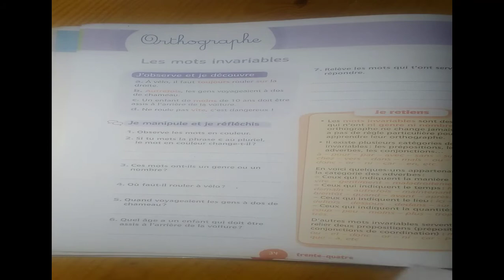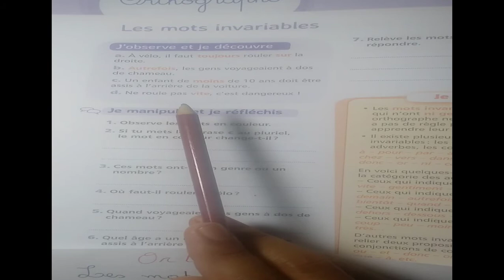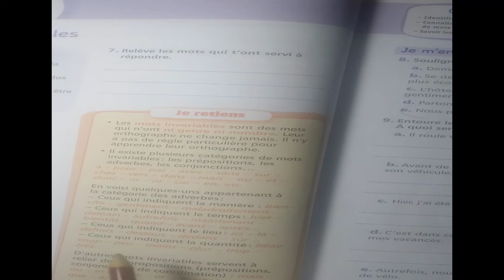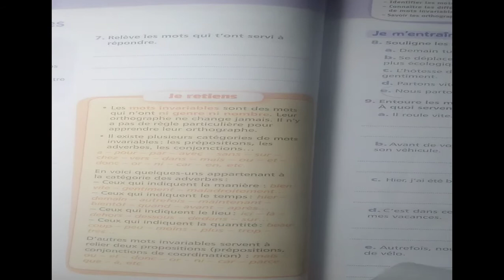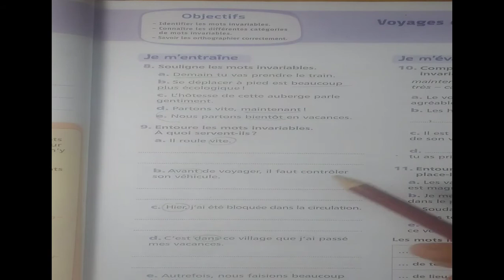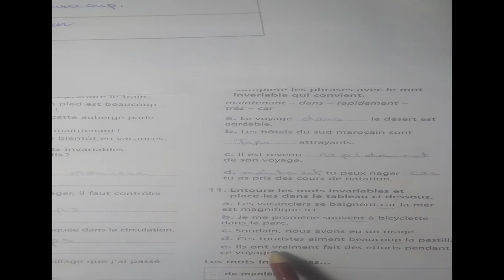Orthographe :les mots invariables page Mes Apprentissage en francais 6 EAP page 35-35